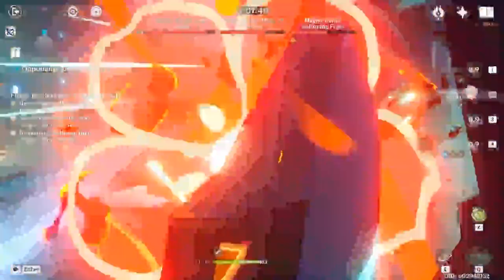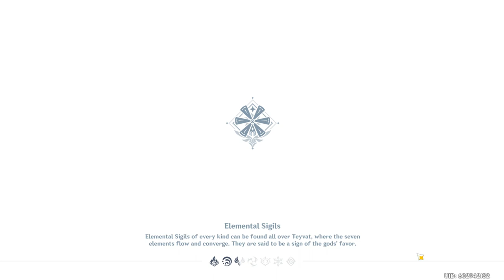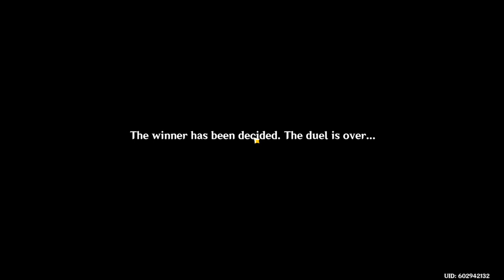🔴【GI】Ok, I got this gimme the stars!.